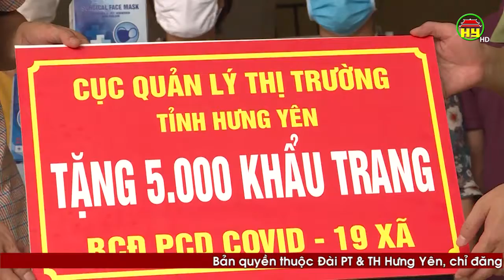Cục quản lý thị trường phát 10 nghìn khẩu trang miễn phí